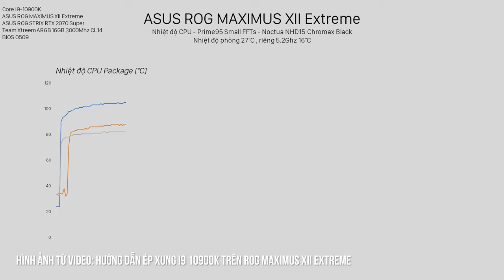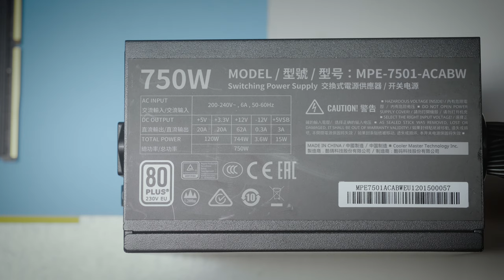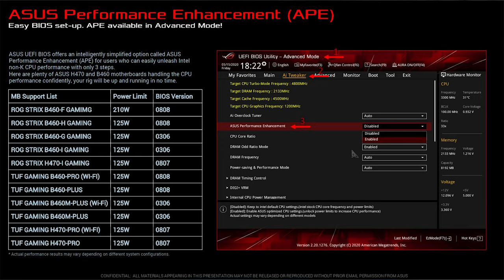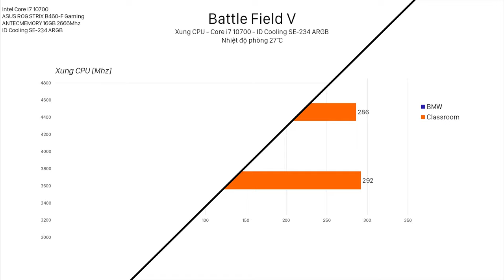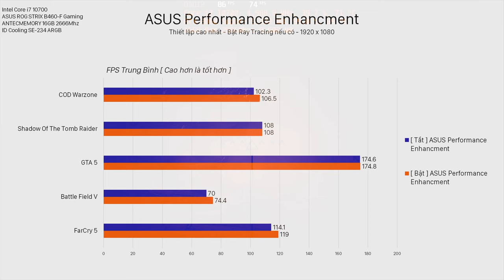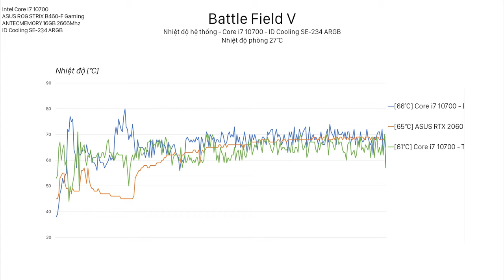Từ "Cú Lừa" Biến Thành "Cú Hời" - PC 37 Triệu TỐT NHẤT Với i7 10700 & ASUS ROG Strix B460-F Gaming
Core i7 10700 mới nhìn qua thực sự là món hời cho Game thủ khi sở hữu tới 8 nhân và 16 luồng cùng mức xung Turbo Boost cao chót vót 4.8Ghz. Nhưng với nhiều thử nghiệm thì thực sự chúng ta không đạt nổi cả mức xung 4.0Ghz khi chạy các ứng dụng nặng. Cứ tưởng là Intel lại cho chúng ta một "cú lừa" thì ASUS lần này đã tung ra quân bài "chiến lược" mang tên ASUS Performance Enhancement ( APE ) giúp 10700 hiện nguyên hình là 1 quái thú thật sự...

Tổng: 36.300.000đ